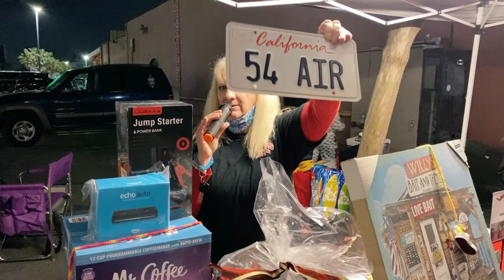PCTV ComfortVision Trophies Historic Main Street Car Show 01/14/22 Willy’s Automotive Night !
hotrod ClassicCar PCTV This week on ComfortVision What is Willy’s automotive night here at Historic Main Street Car Show in Garden Grove tonight. Music was great I was missing my buddy Robert but still had my Michelada￼. So here you go, at the show at Historic Main Street car show Garden Grove tonight. And they did not disappoint lotta great cars and Lotta fun as always! This again was one great time on a Friday night in Garden Grove. Here on PCTV ComfortVision Catching all the action. Please join the drive to 1000 building at drawing after 1000 subscriber level has been reached price value of over $300.